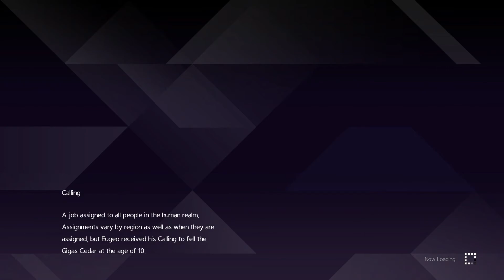Sword Art Online Alicization Lycoris Walkthrough Part 6